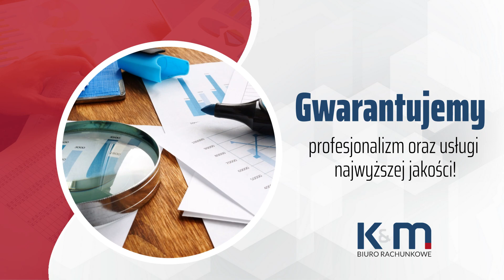Usługi rachunkowe Toruń K&M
Firma K&M znajduje się w Toruniu. Specjalizujemy się w usługach księgowych, a także usługach rachunkowych. W naszej ofercie można znaleźć prowadzenie ksiąg przychodów i rozchodów. Możemy także zaproponować prowadzenie rejestru zakupu i sprzedaży VAT. Oferujemy również prowadzenie ewidencji środków trwałych.

Ponadto do zakresu świadczonych przeze mnie usług należy obsługa finansowa i kadrowa przedsiębiorstw. Nasza oferta obejmuje prowadzenie akt osobowych. Zajmujemy się również prowadzeniem karty podatkowej. Uzupełnienie naszej szerokiej oferty stanowi sporządzanie rozliczeń z tytułu podatku od usług bądź towarów.